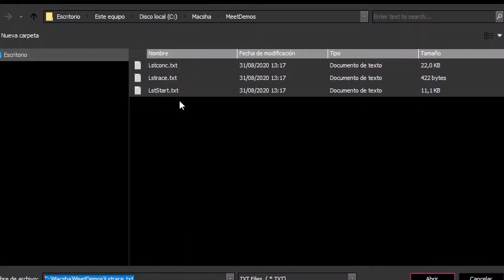Rufus Meet Manager - Import Omega meets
Welcome to Rufus Meet Manager, our swimming meets software.
Create your meet, entries, manage results and connect it to our Macsha Swim Timing systems.

How to import a meet created by Omega software into Rufus Meet Manager.

Download Rufus Meet Manager BETA